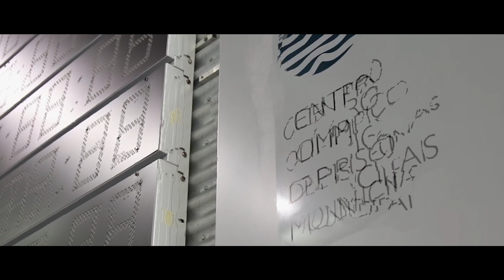J J S OP Prova32 Masc , 190m Costas Serie4